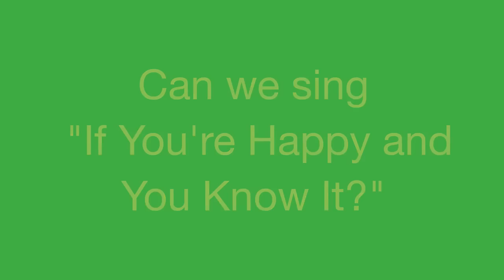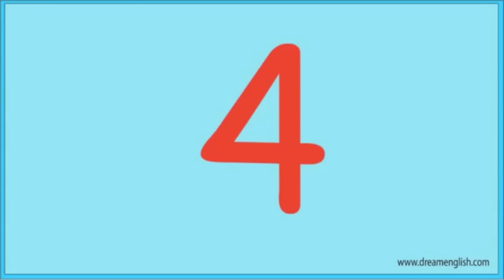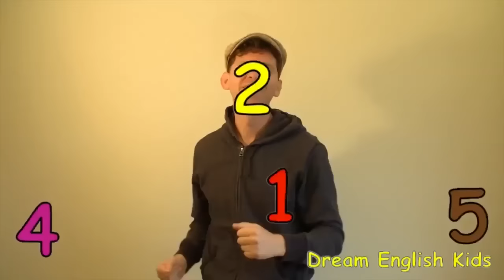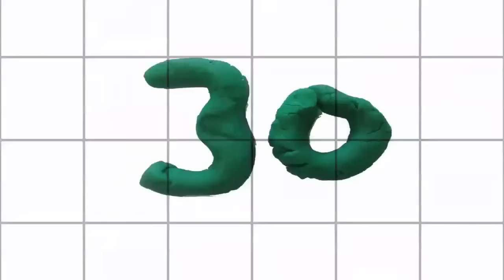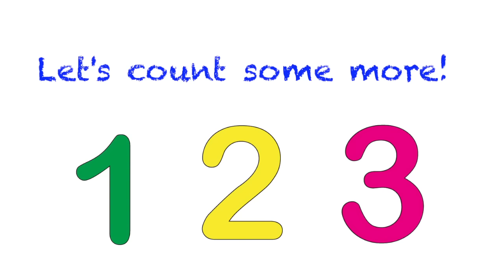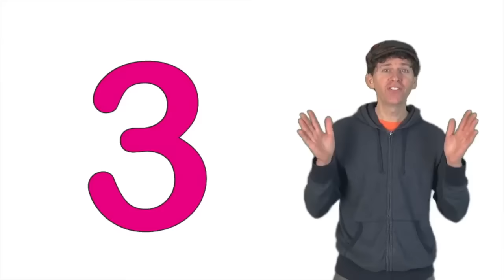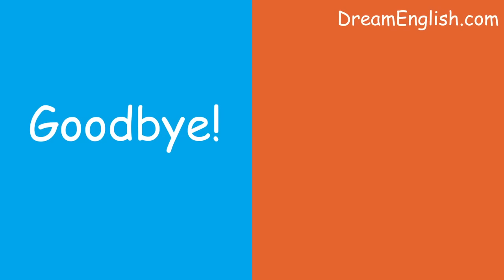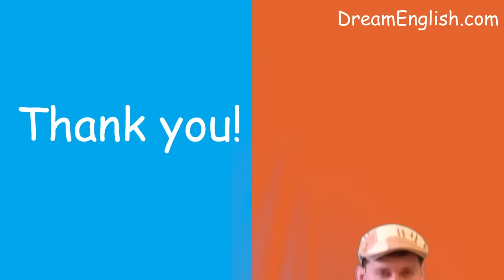17 Kids Songs Collection from Dream English Kids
In this 30 Minute video with 17 Songs learn Counting from 1 to 100, Counting Objects, ABCs, Body Parts and more in this long play video. Featuring Matt.

These songs and videos are designed for young children, and children learning English. They are also known to be beneficial to children with autism.

1. Hello Song 2. If You're Happy and You Know It 3. ABC Song 4. Head, Shoulders, Knees and Toes 5. Monkey Dance (Count to 4) 6. Let's Count 1 to 5 7. Let's Count 1 to 10 8. Let's Count 1 to 20 9. Let's Count 1 to 100. 10. Counting Animals Song and Lesson 11. Counting Fruit Song and Lesson 12. Balloon Colors Song 1 13. Baa Baa Black Sheep Song and Lesson 14. Balloon Colors Song 2 15. Feelings Song 16. Fruit and Vegetables Song, 17. Easy Goodbye Song

All original songs written and recorded by Matt. ABC Song, Baa Baa Black Sheep and Head Shoulders are traditional songs recorded by Matt.

to download free kids songs and teaching materials.

59,000 Followers, Thank you!!